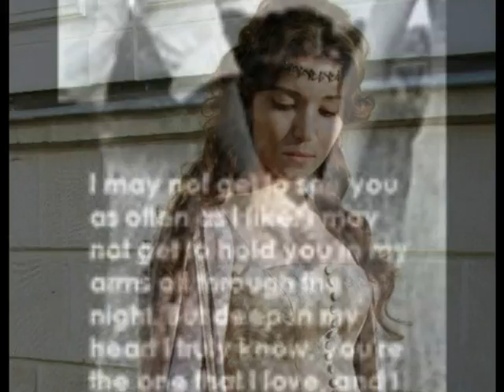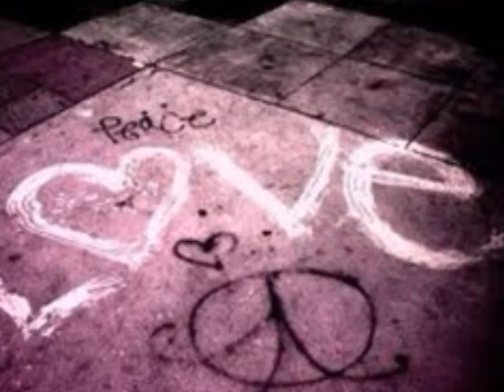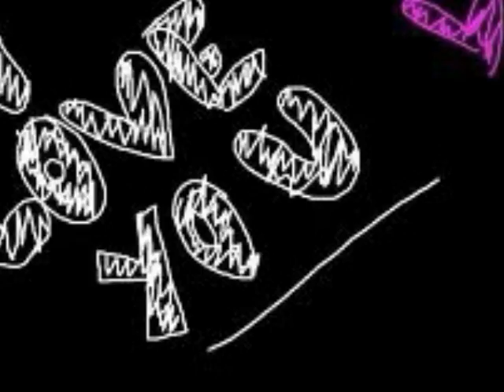Gowaya Lik ♥ جوايا ليك